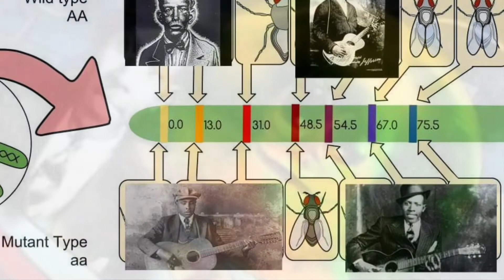The Ballad of Eric Urban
For chance I knew a merry prankster who wandered off one day and left the remainder of our friends here on earth
to contemplate what was left
of life and America